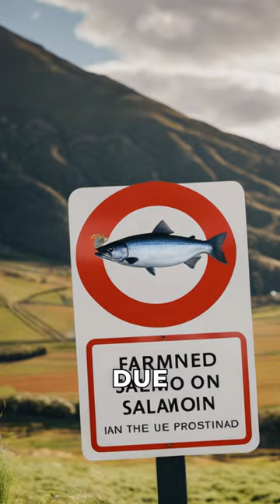Unveiling the Truth about Farmed Salmon: FAQs Answered